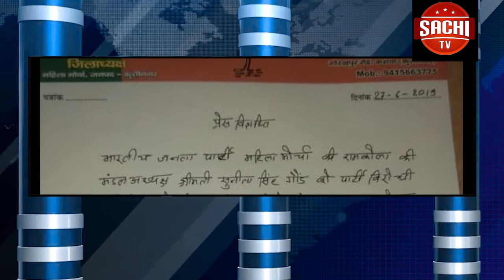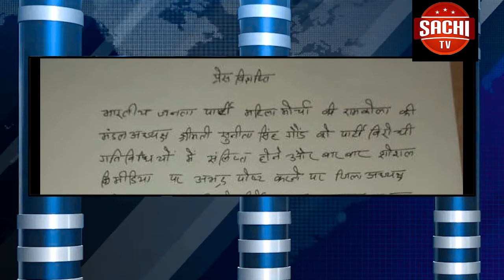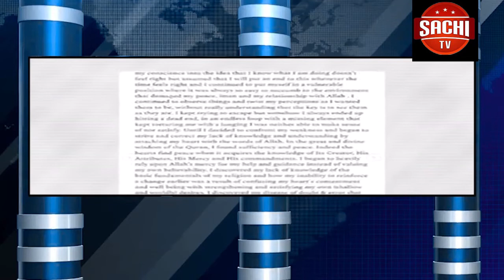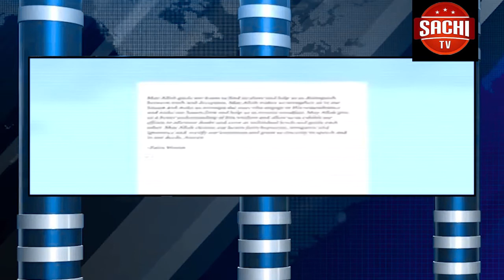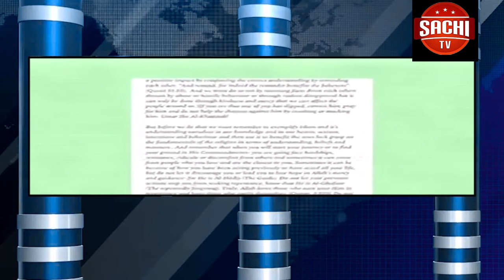ಮುಂಬೈನಲ್ಲಿ ಮುಂದುವರಿದ ಮಹಾಮಳೆ, ಮಲಾಡ್ನಲ್ಲಿ ಗೋಡೆ ಕುಸಿದು 21 ಮಂದಿ ಸಾವು